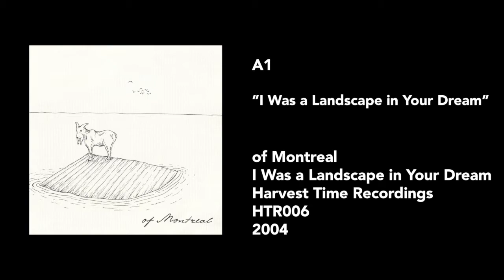of Montreal – "I Was a Landscape in Your Dream" b/w "Where Eagles Dare" [2004] [Vinyl Rip]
of Montreal
"I Was a Landscape in Your Dream" b/w "Where Eagles Dare"
Harvest Time Recordings – HTR006 | Released 2004

00:00 – [start]
00:03 – A1 – I Was a Landscape in Your Dream
03:07 – B1 – Where Eagles Dare

Recorded by Kevin Barnes at H. Hare Studios Winter 2004
All instruments by Kevin
"I Was a Landscape in Your Dream" written by Kevin Barnes BMI
"Where Eagles Dare" written by Glenn Danzig (Misfits)

Pressed at GZ Digital Media | 56748H

VPI Classic 2 SE — VPI JMW-10.5i — Dynavector DV-20X2H — McIntosh MA6300 — Audacity — WAV